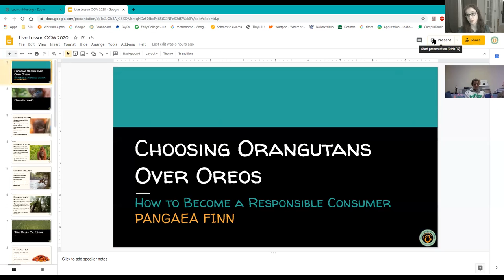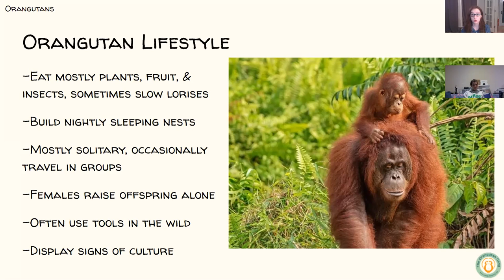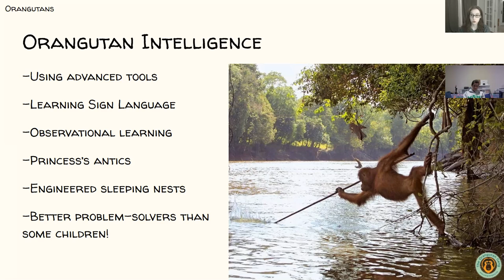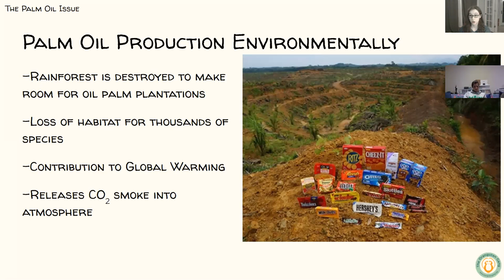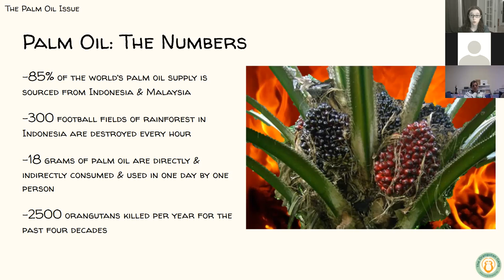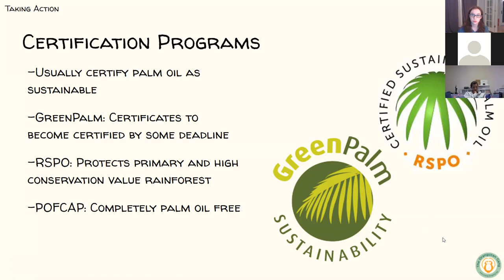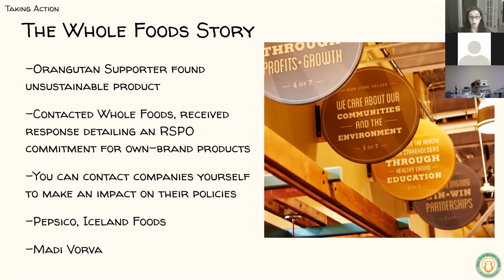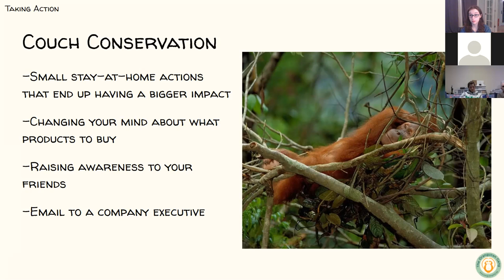Orangutan Caring Week- Live Lesson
This Orangutan Caring Week, we hosted a live lesson for people to learn more about orangutans, palm oil, and how to take action and save the rainforest. You can watch our presentation here.